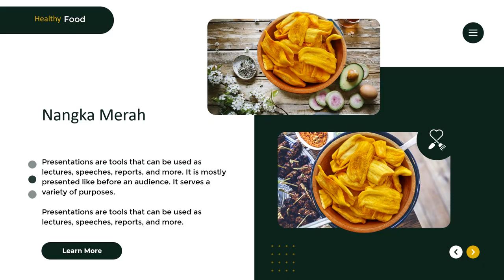Iklan Bibit Nangka Merah Bibit Unggulan Warna 5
Jasa Edit Video Promosi / Iklan Bibit Nangka Merah Bibit Unggulan Warna 5 atau

Daftar Isi
00:00 - Cara Edit Video Ayo Jelajahi Kelezatan Nusantara bersama Makanan Tradisional Indonesia!
00:10 - Contoh Iklan Makanan Tradisional Indonesia!
00:18 - Contoh Video Promosi Makanan Tradisional Indonesia!
00:25 - Contoh Konten Pemasaran Makanan Tradisional Indonesia!
00:35 - Cara Promosi Jasa Edit Video Pemasaran